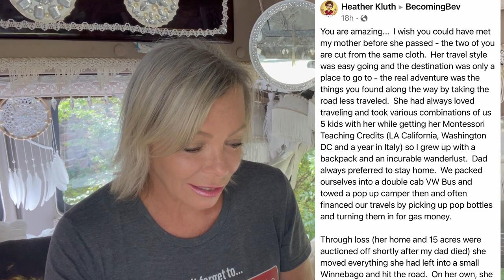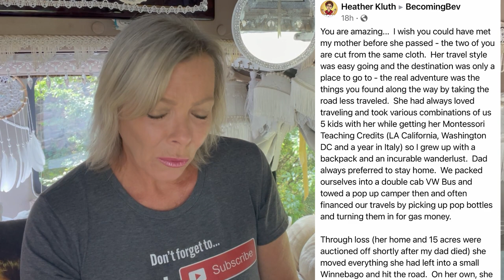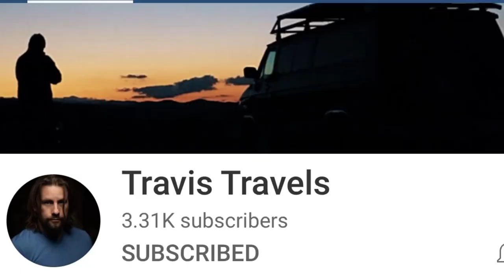Giggles-A/C Fix-New Window Screens- Stories-Mom Update and more… Beverly Brown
Laughter truly is the best medicine. As it turns out camping with my friends Yvonne, Moe and Christine were just what the doctor ordered.  In todays video I will share an A/C solution called a SoftStartRV.  When installed to your AC unit it reduces the amount of power need to start the Air conditioner by approximately 70%. This allowed me to get rid of my big 3500 watt generator and down size to a 2000 watt generator, which I can store inside the van.

I'll also share a screen widow solution that my friend Larry from the YouTube channel Travlin Man Conversions, shared with me.

Meet Travis from the YouTube channel Travis Travels. He's a hot mess and good for a giggle.

Get an update on my Mom's van fire fiasco. We have raised over $2500 to replace what she lost. A heartfelt thank you to all of you who donated. whew!!! We are looking for a wise, affordable solution for her. If any of you have any suggestions, please share.

Misty and I will be heading to the van rally in Albert Lea, Minnesota July 7-11.  Hope to see some of you there.  This is where "Vannin" meets "Van Life".

LED Bunny Hat: